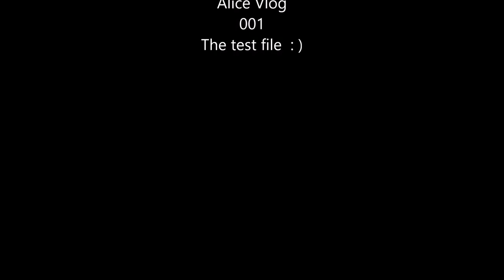Alice Vlog #001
Alice Vlog #001, the test file.
I hope you enjoy this videos, my pug Alice daily adventures.